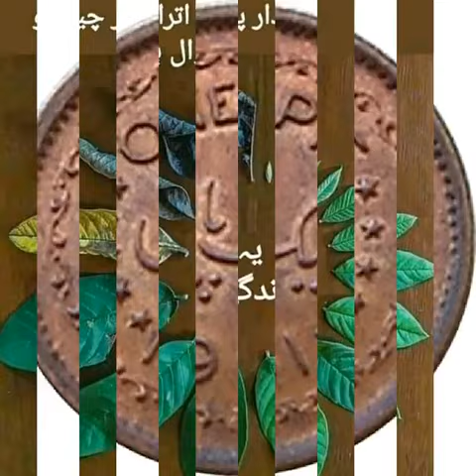gozra howa zamana ata nhi dobara hafiz kohda tumhara